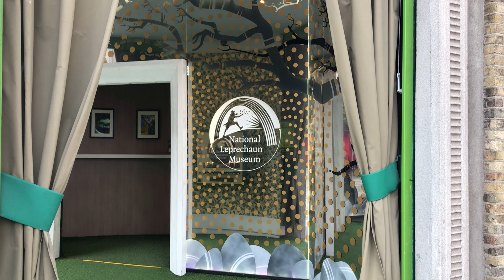Snippets of Dublin City Centre in IRELAND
Dublin (/ˈdʌblɪn/; Irish: Baile Átha Cliath, pronounced [ˈbˠalʲə aːhə ˈclʲiə] or [ˌbʲlʲaː ˈclʲiə]) is the capital and largest city of Ireland. Situated on a bay on the east coast, at the mouth of the River Liffey, it lies within the province of Leinster. It is bordered on the south by the Dublin Mountains, a part of the Wicklow Mountains range. It has an urban area population of 1,173,179, while the population of the Dublin Region (traditional County Dublin) as of 2016 was 1,347,359. The population of the Greater Dublin Area was 1,904,806 per the 2016 census.

There is archaeological debate regarding precisely where and when Dublin originated, with a settlement established by the Gaels during or before the 7th century AD, and a second, Viking, settlement, following. As the small Kingdom of Dublin, the city grew, and it became Ireland's principal settlement following the Norman invasion. The city expanded rapidly from the 17th century and was briefly the second largest city in the British Empire after the Acts of Union in 1800. Following independence in 1922, Dublin became the capital of the Irish Free State, later renamed Ireland.

Dublin is a contemporary and historical centre for Irish education, arts and culture, administration and industry. As of 2018 the city was listed by the Globalization and World Cities Research Network (GaWC) as a global city, with a ranking of "Alpha minus", which places it as one of the top thirty cities in the world.